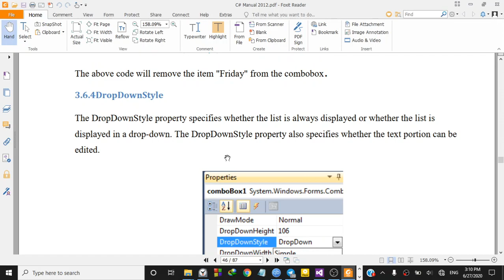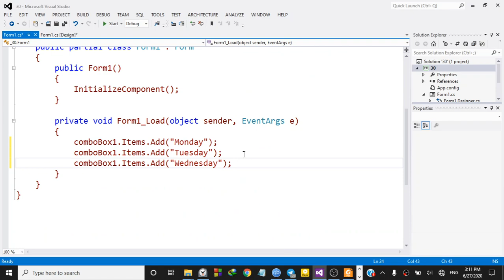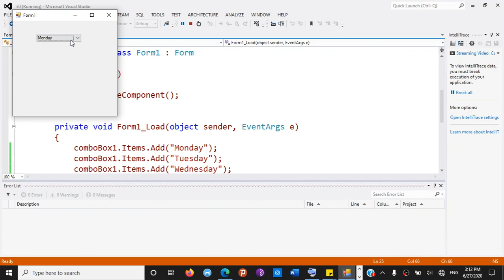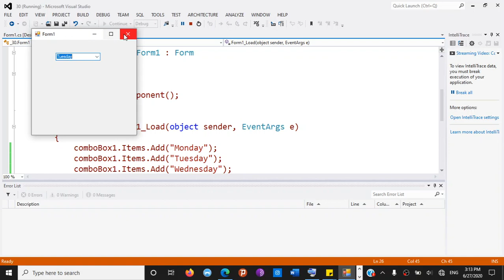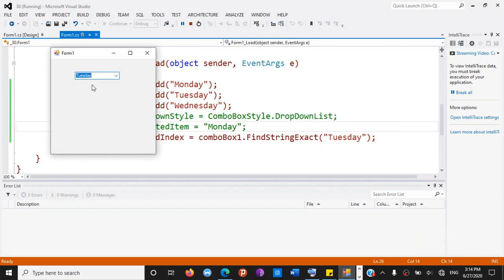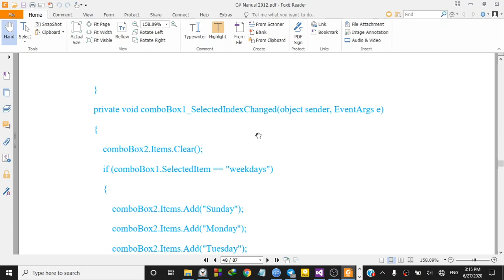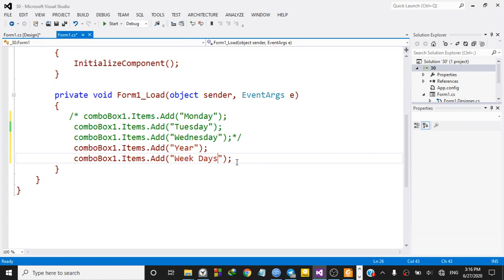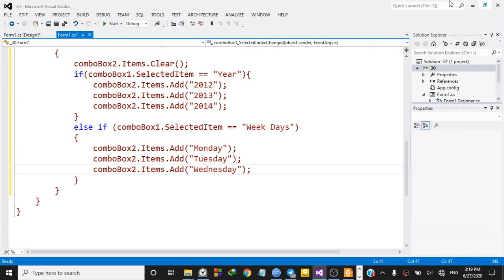23) Learn C# with Dagmawi-Abate;ComboBox Control continued;Amharic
In this tutorial, we will see ComboBox Control continued from the previous tutorial.